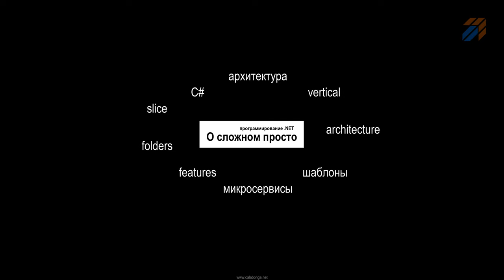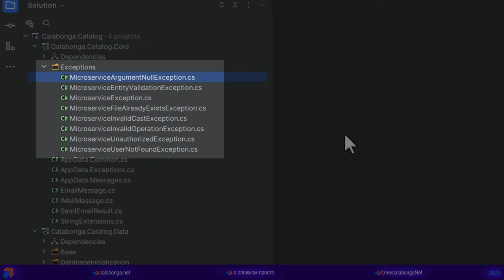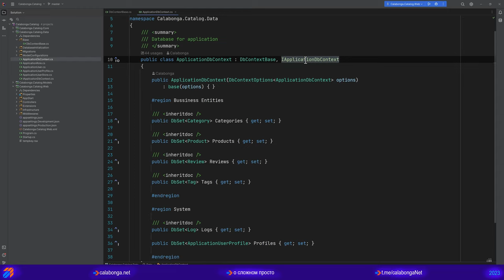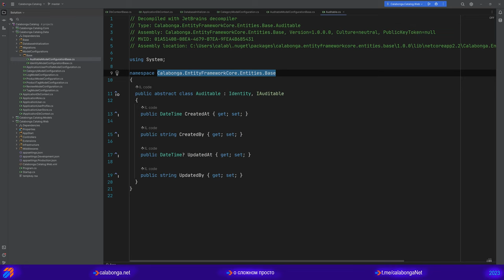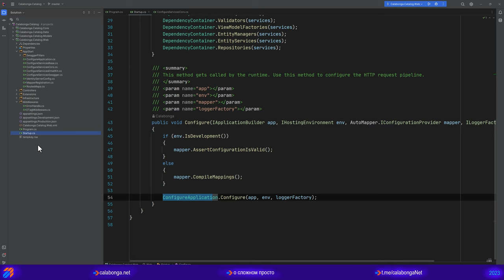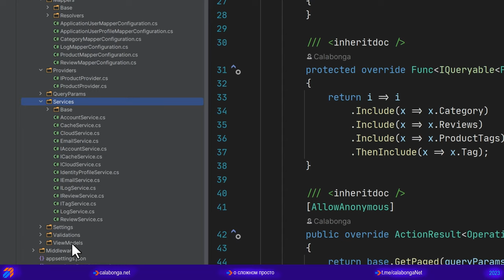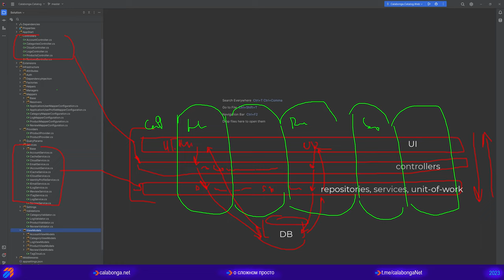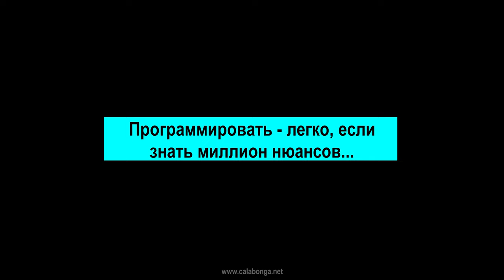Catalog - Работа над ошибками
В этом видео речь пойдет про один из проектов, которые были показаны на видео три года назад. Calabonga.Catalog был реализован на платформе ASP.NET Core 2.2. Многое с тех пор поменялось в программировании: платформы, версии, архитектурные подходы и т.д. и т.п.

В этом видео поговорим о том, на сколько правильными были принятые решения.